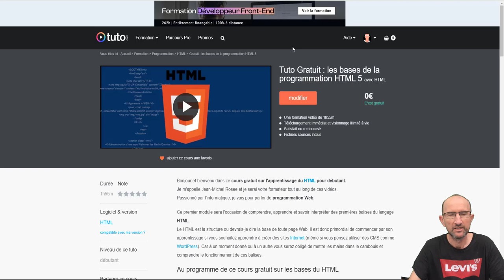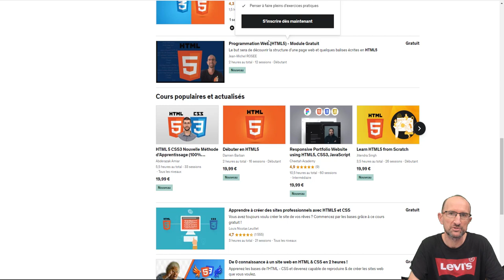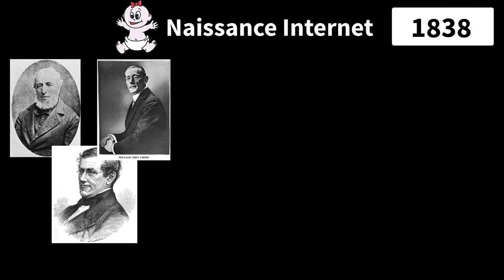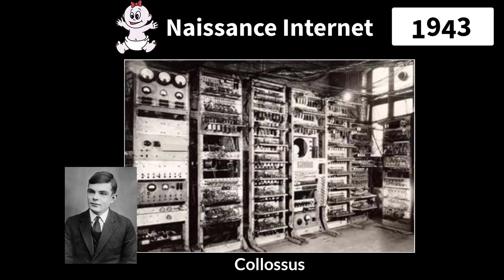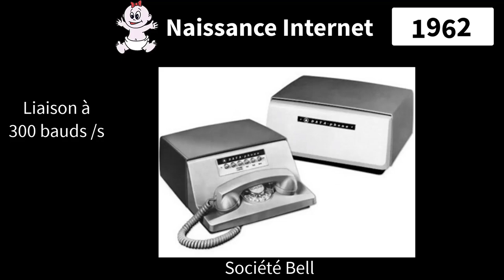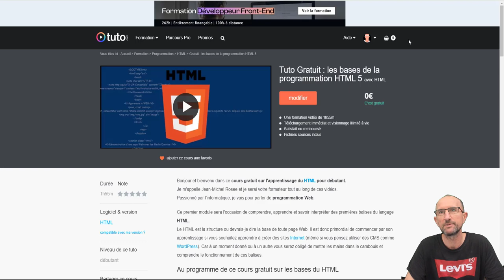Formation Web - 00 - Naissance du Web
Nous voici donc parti sur la première vidéo où je vous explique la naissance du web avec les différentes technologies afin de communiquer

Ne pas hésitez à récupérer les formations gratuites sur fr.tuto.com et Udemy

00:00 Introduction
00:08 Récupération des formations gratuites
02:12 Naissance du Web
05:59 Conclusion et remarques